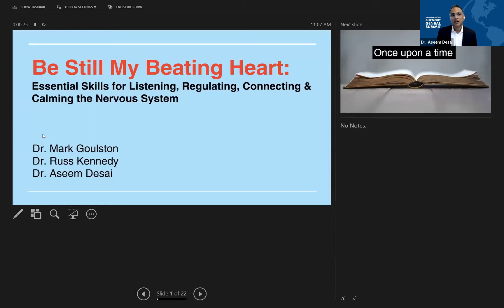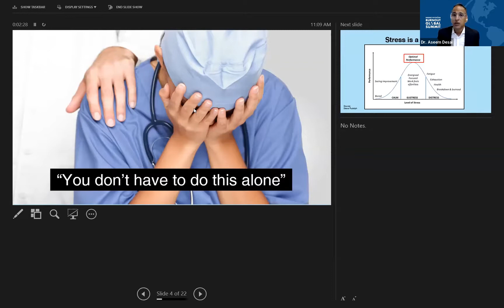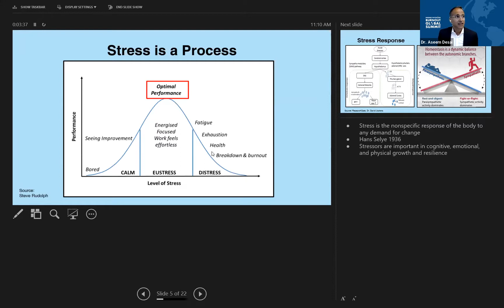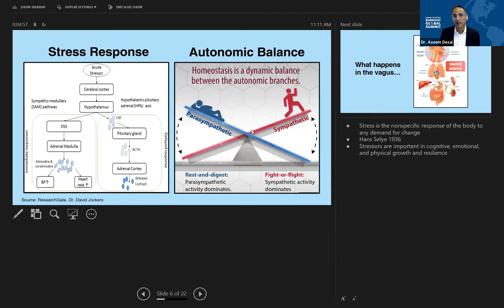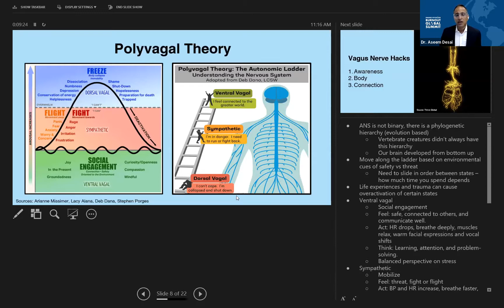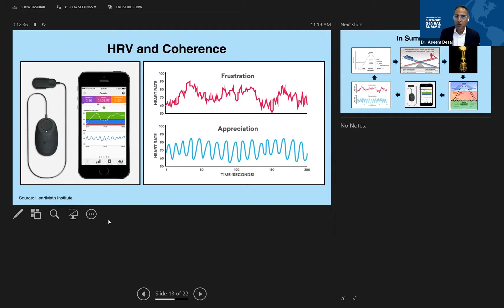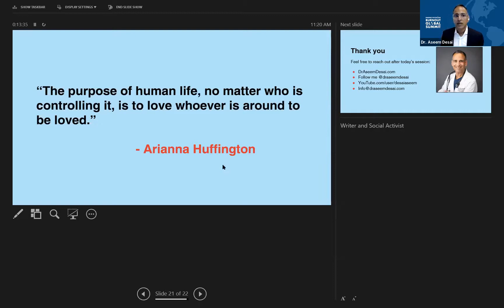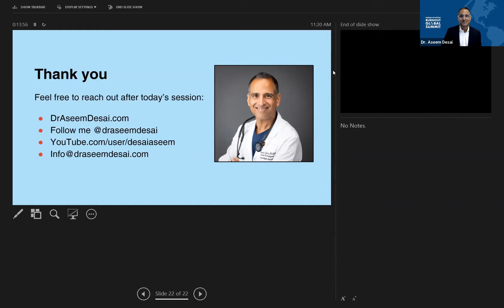Be Still My Beating Heart - Essential Skills for Regulating and Calming the Nervous System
Dr. Desai's presentation at the inaugural Ending Physician Burnout Global Summit. This talk covers the topics of stress, burnout, and how to use the autonomic nervous system and heart to help calm the mind and body.